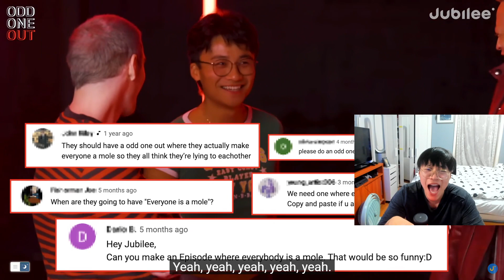5 Gay Men vs 1 Secret Straight Guy... Reaction